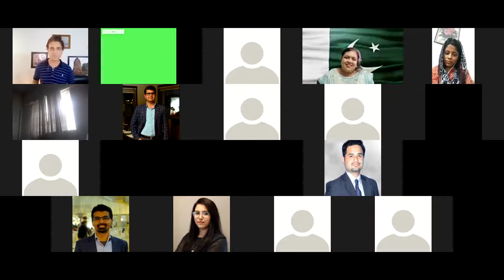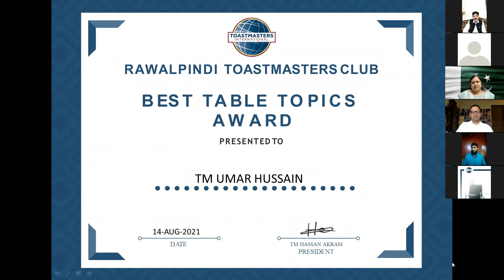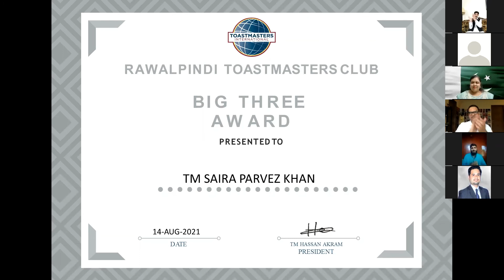14th August combined meeting of RTC and ICMAP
14th August combined meeting of RTC and ICMAP